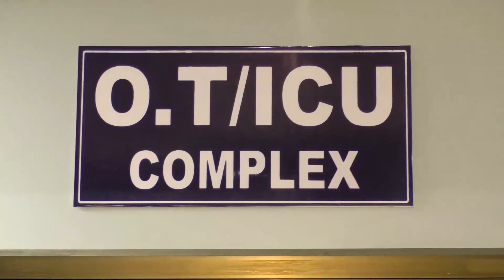পাঁচদিনীয়া বণাৰ্ধ্য কাৰ্য্যসূচিৰে বটদ্ৰৱা থানত আয়োজন কৰিছে দৌল মহোৎসৱ।